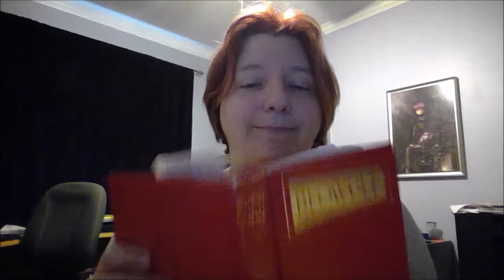The Linguistics of Edda: Alternate History, Alternate Languages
Some folks have, over time, asked me about pronunciation and various language issues in Edda-Earth. In this video, I give a brief primer of how modern English evolved, how the languages of Edda-Earth evolved, and how, as a result, certain words should be said in Edda-Earth. Always with the caveat that the language could have evolved much differently over time, because this is true alternate history, after all. ;)